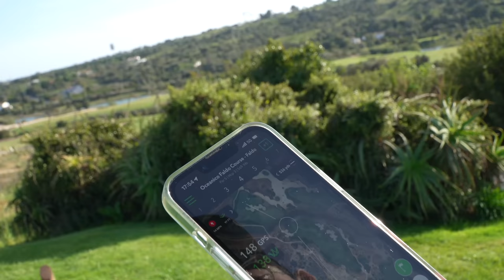Golf Match with an Unexpected Pit Stop (how does this happen!)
Golf Match with an Unexpected Pit Stop (how does this happen!). Join me on this crazy golf match vlog as I make an unexpected stop at a local golf academy mid-round! Watch as I ponder on if I should explore the facility and share my thoughts on their equipment and training programs. Whether you're a seasoned golfer or just starting out, this video is packed with helpful tips and tricks to improve your game. Don't miss out on the fun as we continue our crazy golf match and see who comes out on top!

Hi I’m Matt Lockey, welcome to my Coach Lockey YouTube Channel. This YouTube channel is designed to help you play better golf, and to help you enjoy your golf more!

I specialise in golf course vlogs, golf challenges, golf tips, golf lessons, golf club reviews and the odd golf club unboxing. So pretty much everything golf!

I want to help you play better golf by providing coaching videos on all topics about golf. How to fix your slice, fix your hook, help you drive the golf ball longer, hit your irons more pure, hit your irons closer to the hole and help you draw and fade your golf shots.
As well as helping you produce the best long game you can have, I will help you lower your scores by chipping better, stopping duff and thin chips, pitching the ball closer and creating backspin like the tour pros. Finally, I will provide you help to putt better and hole more putts too!

00:00 Introduction
00:53 Hole 1
06:10 Hole 2
10:07 Hole 3
11:47 Golf Academy Visit
16:36 Hole 4